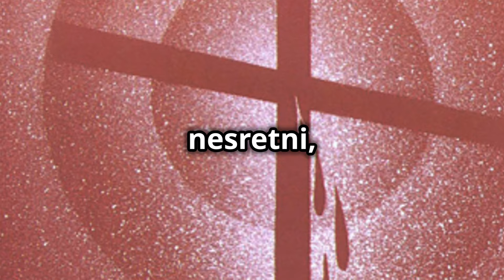SAŠA POPOVIĆ ! Dragi Bože daj mi snage da i ovo prebrodim!